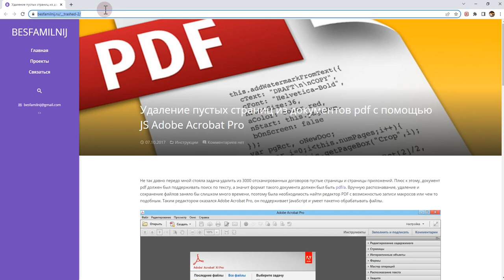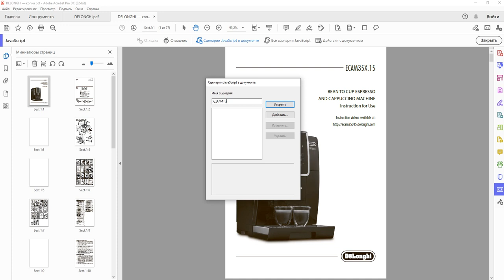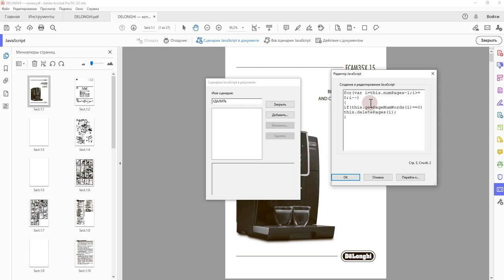Автоматическое удаление пустых страниц из PDF файлов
Автору спасибо огромное за скрипт!